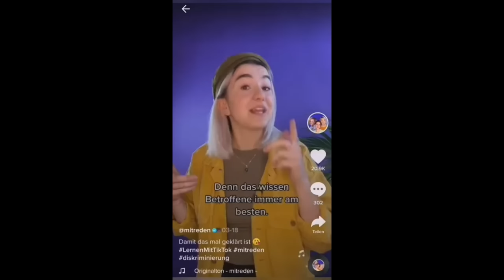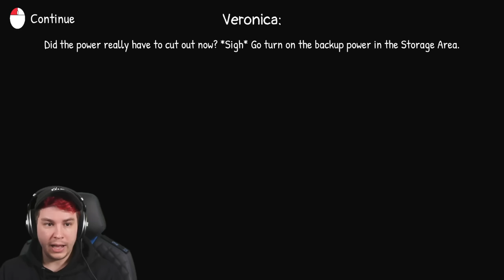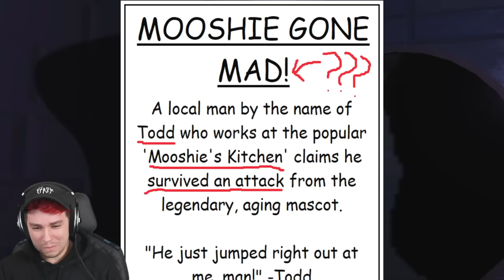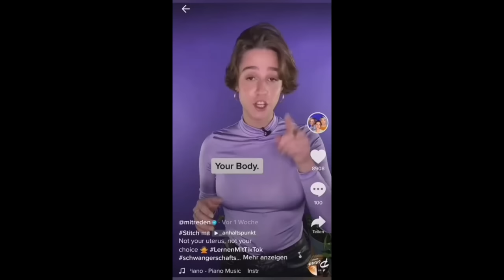Machen diese 3 Horror Games sich über mich lustig? (HILFE)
nur 1 mal Klicken für Mooshies